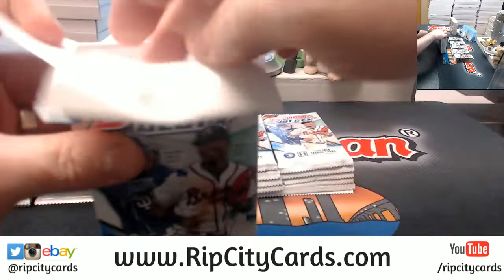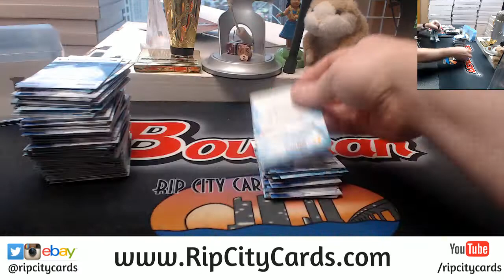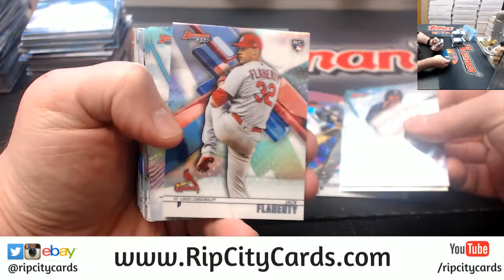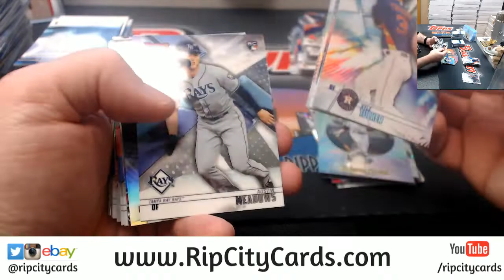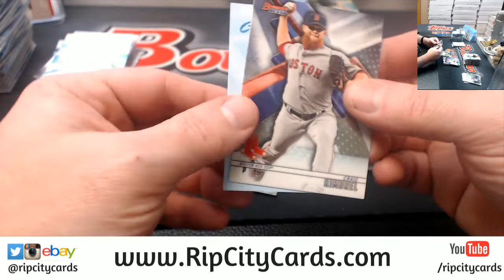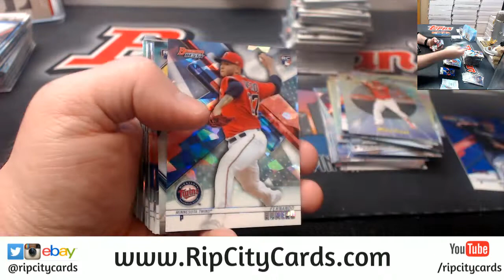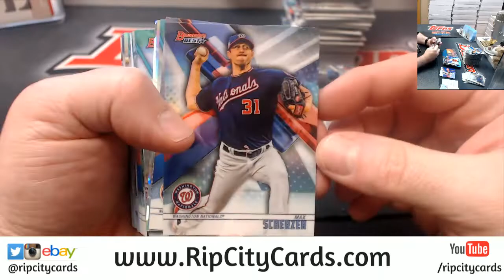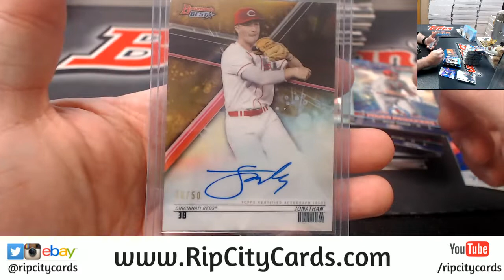2018 Bowmans Best Baseball 4 Box #13 EBAY